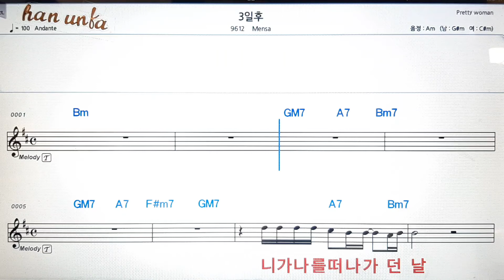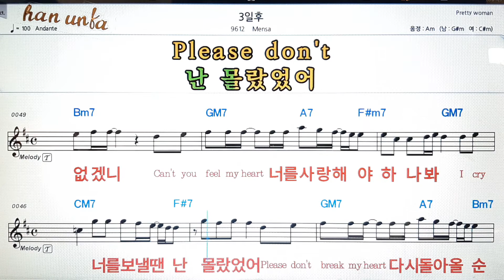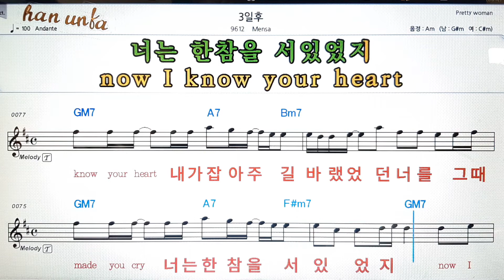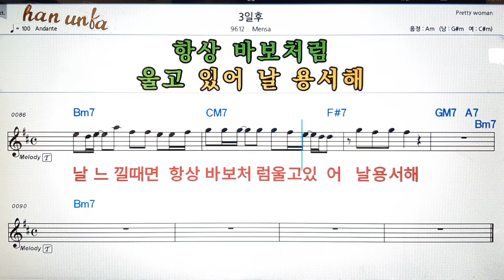3일후/Mensa💕Karaoke*Sheet Music*Chord*MR💋노래방 반주*기타 코드 악보*가라오케